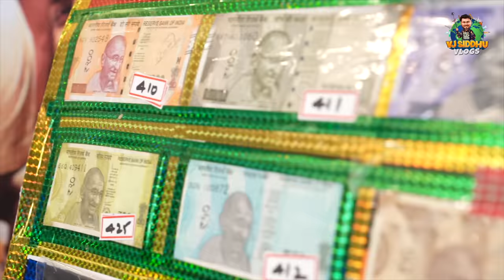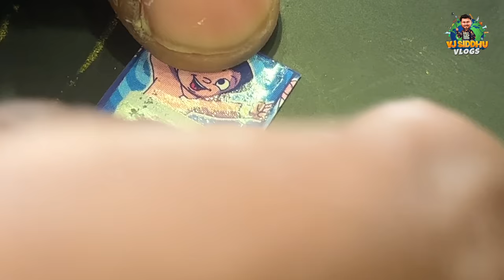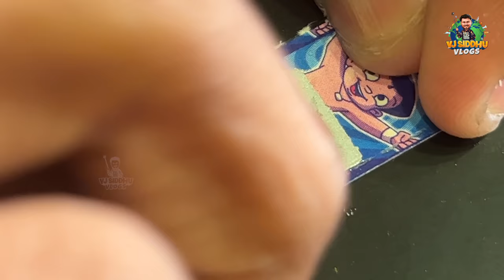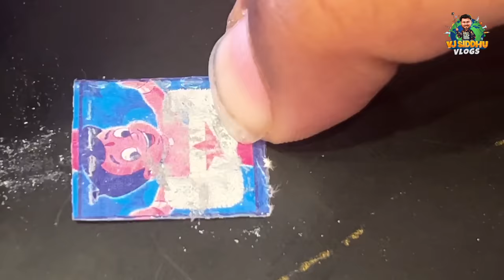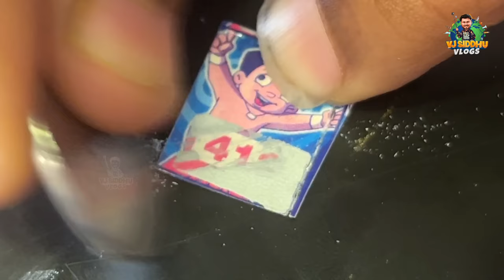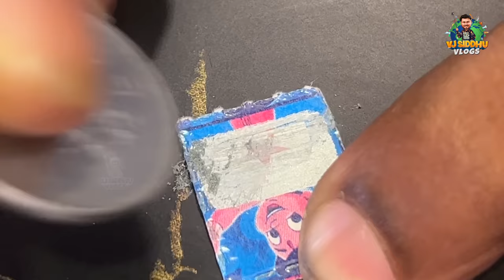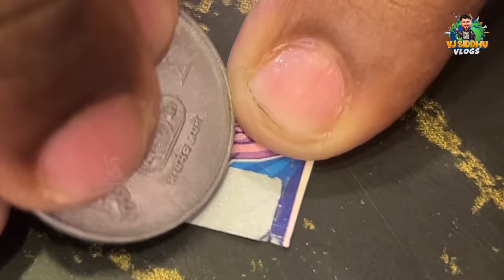வெச்சு செய்ய போறோம்😂 - மரண Fun JACKPOT With Blacksheep🎉 | Vj Siddhu Vlogs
Hey guys! The most awaited day has finally arrived! It's 14th July, Baba Blacksheep's day.

Here's my vlog with the most talented people playing a fun game that will pique you more to watch this film!

Watch the exciting game segment with team Baba Blacksheep as you gear up to watch this film.